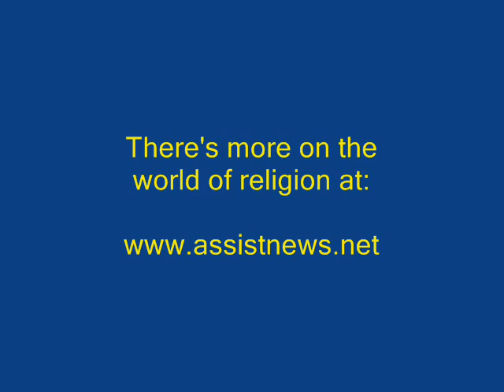RELIGION & ETHICS MINUTE with Dennis Daily 02-09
Dennis Daily scans the pages of for more from the world of religion. This time: Dennis talks about a real Christian innovator in Kentucky.